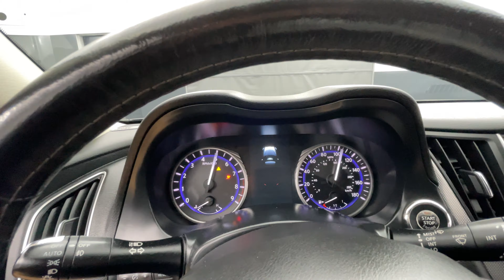2016 INFINITI Q50 3.0t Premium BACK-UP CAMERA / SUNROOF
STOCK#341505